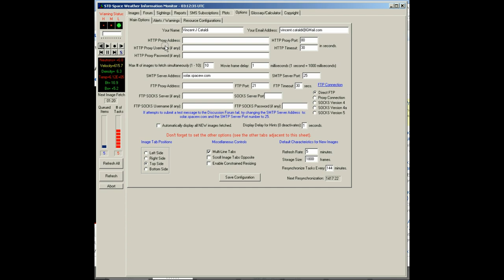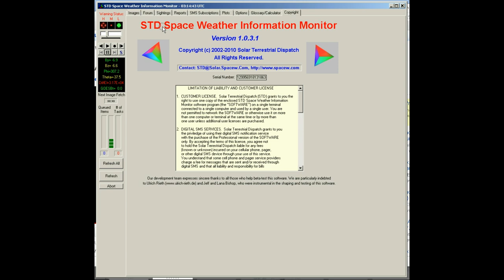NexRad II -Sub-region - BC CA - raw data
NexRad II (what can it do) - (Sub-region - BC CA) raw data